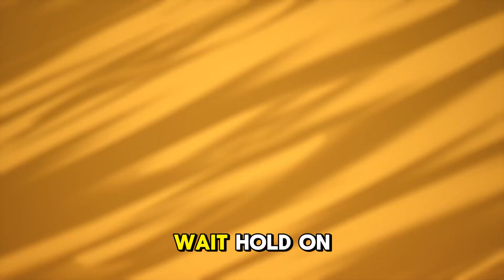This feels like a violation |Dragon Ball Sparking! Zero